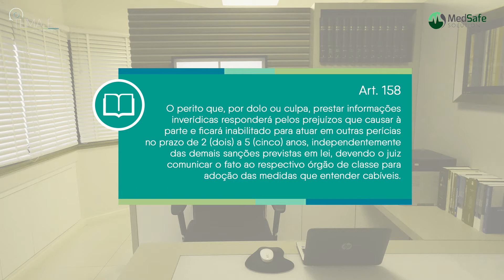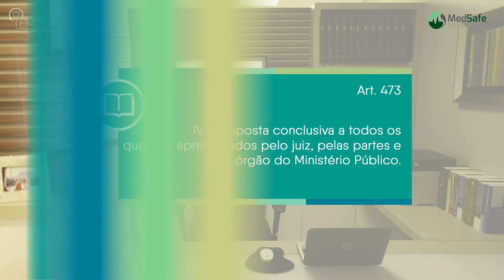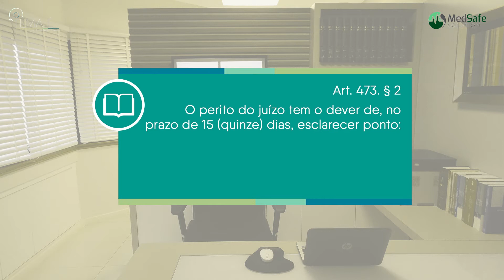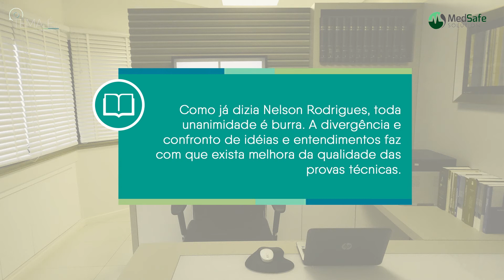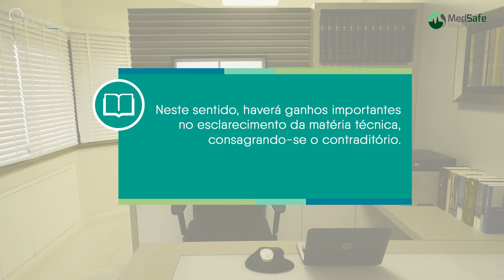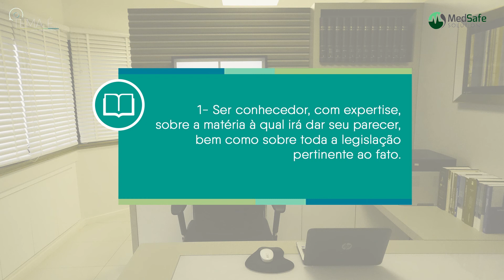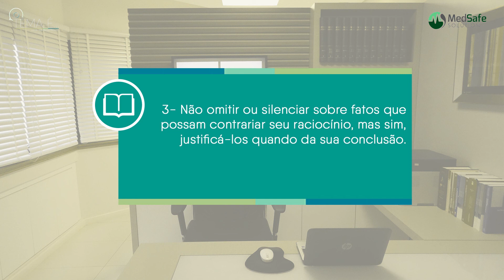Deveres do Perito | "O Tema É" com Dr. José Marcelo Penteado #03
Descubra quais são os deveres do perito de acordo com o novo Código de Processo Civil.

➤Valorização do Assistente Técnico no Novo CPC - Coluna do Opitz

➤ MedSafe Solution - Softwares para área de Perícias Médica, Saúde Ocupacional e Ergonomia.

Apresentado por Dr. José Marcelo Penteado

Perito Judicial, Médico formado pela Universidade de Londrina, Pós Graduado em Valoração do Dano Corporal pela Universidade de Coimbra, Médico do trabalho, Especialista em Doenças Ocupacionais, Membro Titular da Associação Nacional de Medicina do Trabalho, Member of International Commission of Ocuppational Health, Membro da Sociedade Brasileira de Perícias Médicas, Consultor em Ergonomia LER/DORT, Analista Certificado de Ocuppational Repetitives Actions pela Escola OCRA Internacional.